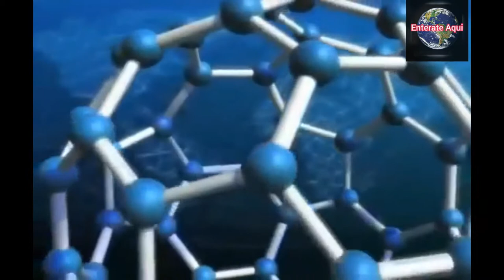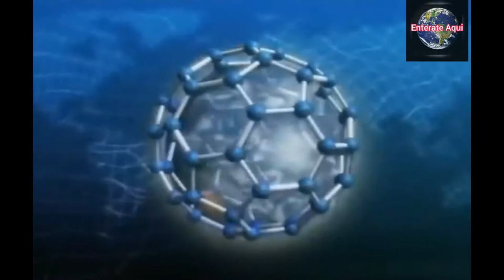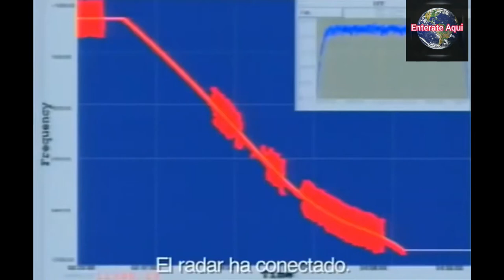Los Secretos de Saturno #1 | Documentales Completos